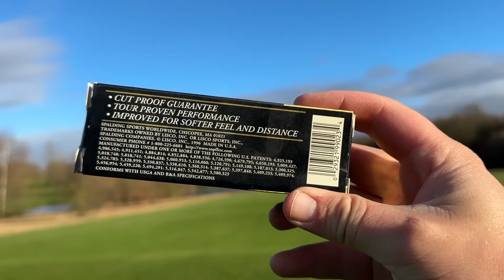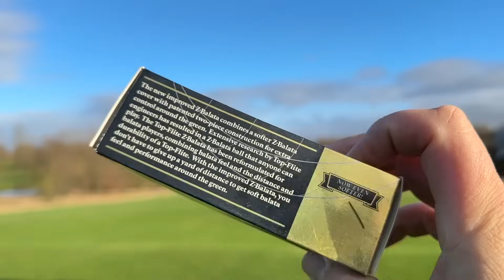The 2030 Golf Ball Rollback IS NOT HAPPENING… Here is Why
THIS Is The 2030 ROLLBACK Golf Ball!?... IT WON'T HAPPEN!